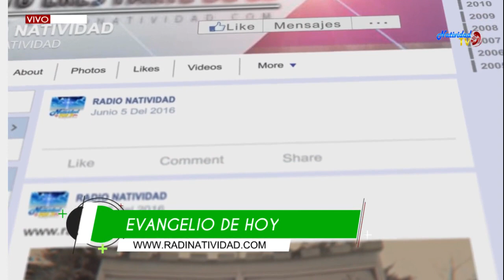EL EVANGELIO DE HOY 12 AGOSTO 2019